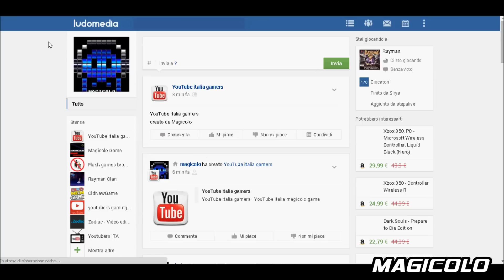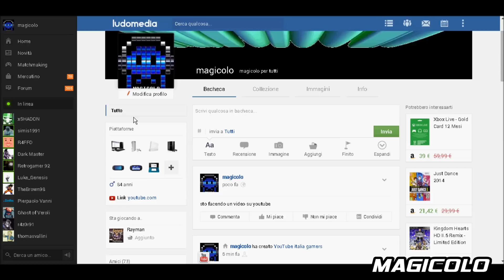Facebook accedi ? No, io uso Ludomedia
Accedi Facebook o Ludomedia ? A te la scelta
facebook è un sito bello ma non posso usarlo come profilo anonimo